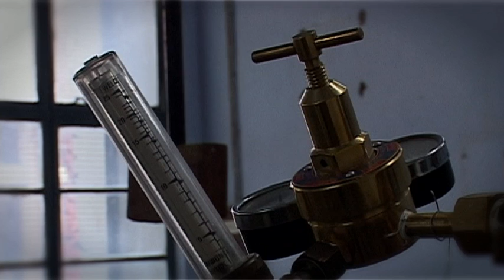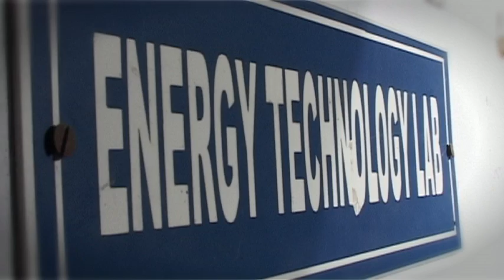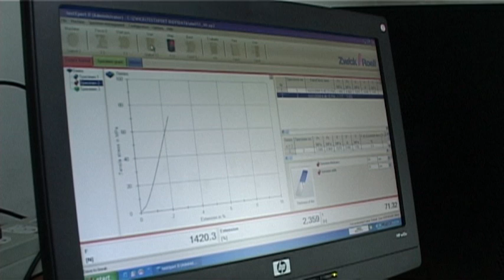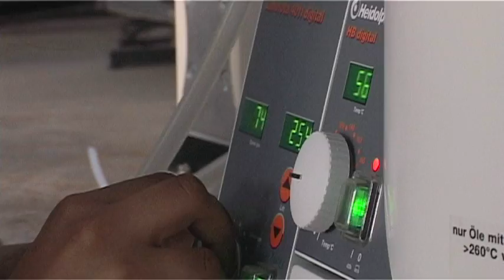Chemical Engineering (CHED).mov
Chemical Engineering Thapar University Patiala